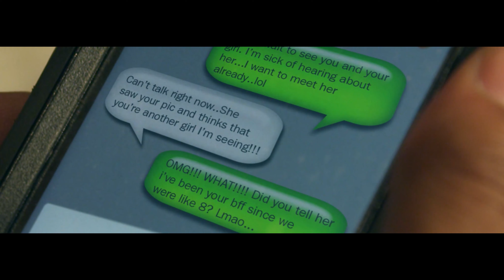KingNyne f/ Truly Paula - Outta My Head (Jersey Shore Massacre Movie)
This is the official Kingnyne "Outta My Head" music video Directed by Protheus for Prostreamz. You can also find this video as a special feature on the Blu Ray & DVD release of Spy Global Media & JWOWWS new movie "Jersey Shore Massacre". Purchase your copy online NOW!!! Anywhere music is sold.